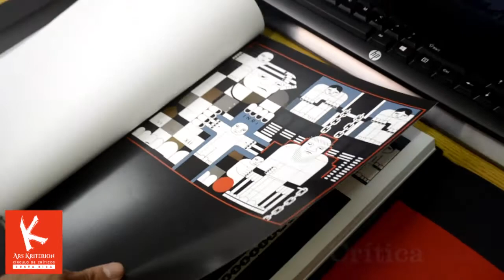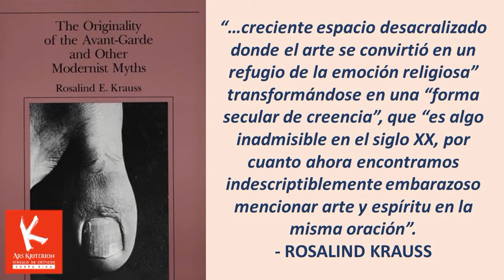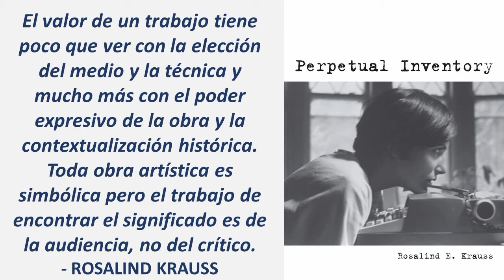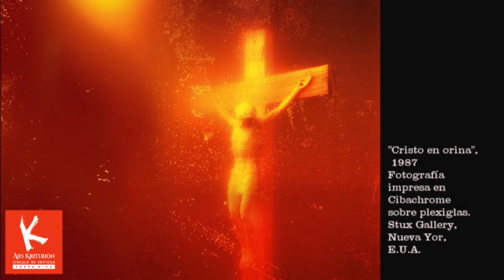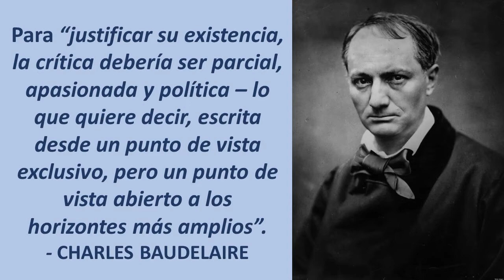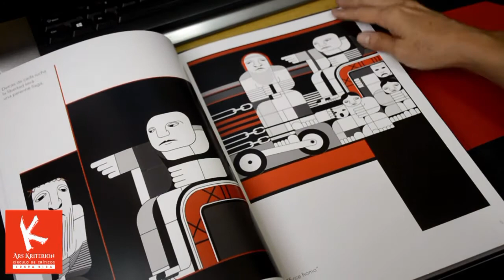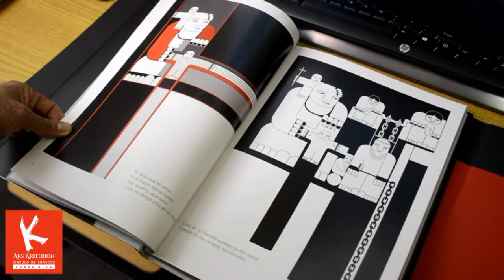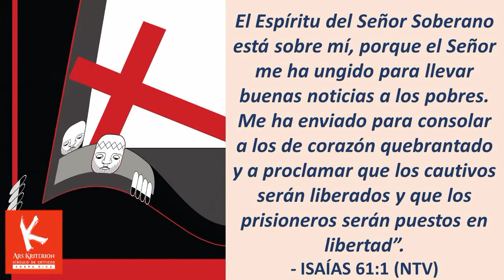ALVARO BRACCI: Arte, Teología y Crítica en "Crucificatur"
La obra impresa "Crucificatur", integración de gráfica y poesía, del artista italo-costarricense Alvaro Bracci (n. 1948), inspirada en su conocida serie de quince pinturas de gran formato sobre el vía crucis, de 1987, ha visto la luz coincidentemente con una pandemia global que ha llevado a la humanidad a reconocer su vulnerabilidad y dependencia.
El crítico de arte, Juan Carlos Flores Zúñiga, ofrece una lectura estética alternativa a esta innovadora publicación, para el VLOG Ars Kriterion E-Zine No 58-20, sobre lo que significa la encarnación de Dios hecho hombre mediante Jesús en un contexto plástico y poético como el que ofrece Bracci y el cambio de paradigma crítico contemporáneo hacia una teología de la producción artística.
Este episodio fue grabado en septiembre del 2020, en el Museo de Arte Costarricense (MAC) y el Estudio de Ars Kriterion E-Zine en Moravia, San José, Costa Rica.